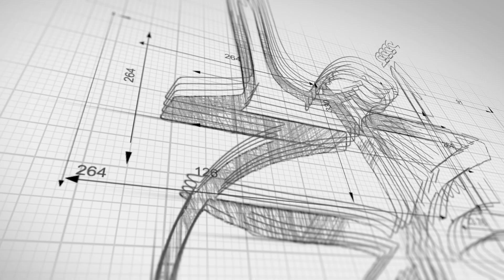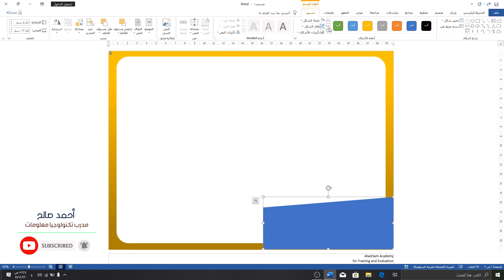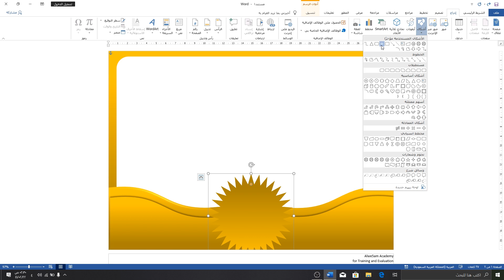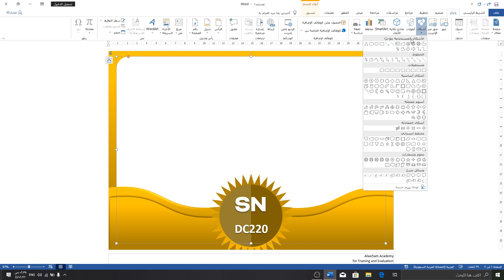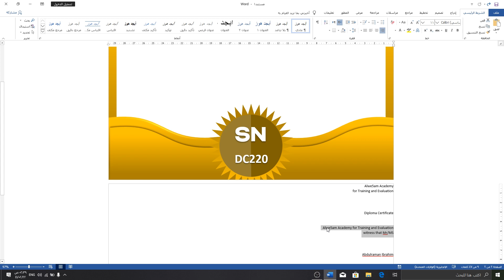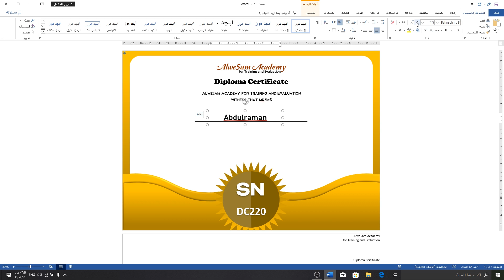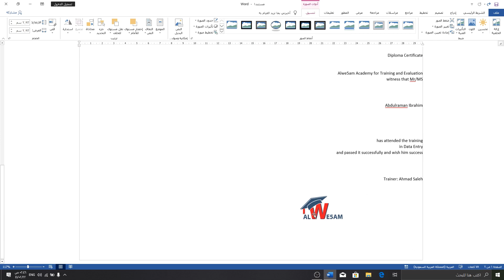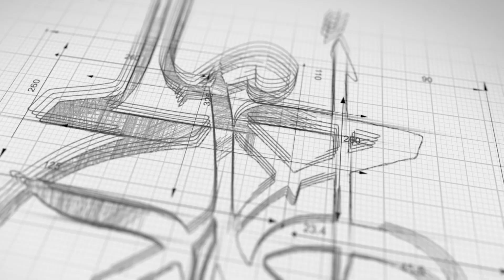تصميم شهادة باستخدام برنامج مايكروسوفت ورد ♡ Design a certificate using Microsoft Word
تصميم شهادة باستخدام برنامج مايكروسوفت ورد
وأهم الأدوات المستخدمة وكيفية التعامل مع الاشكال من حيث التدرجات اللونية وتعديل نقاط الشكل وإضافة الانحنائات , وكيفية إدراج مربع النص والتعديل عليه وإضافة الصور وازالة لون من صورة وترتيب الأشكال وتحويل المستند إلى pdf
والعديد من الأفكار ضمن هذا اللقاء

قناة عالمكم
نشكركم على زيارتكم
ونتمنى منكم التفاعل والمشاركة والتعليق لنقدم لكم المزيد